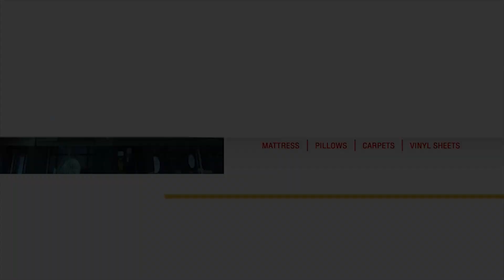ജെ പി സ്മാരക വനിതാ വായനശാലയുടെ പുതിയ കെട്ടിടം നാടിന് സമർപ്പിച്ചു...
ഇരിങ്ങാലക്കുട :  ഗ്രാമപഞ്ചായത്ത് നടപിലാക്കുന്ന 2-ാം 100 ദിന പരിപാടിയുടെ ഭാഗമായി ആനന്ദപുരത്തെ ജെ പി സ്മാരക വനിതാ വായനശാലക്ക് പുതിയതായി പണിതീർത്ത കെട്ടിടം നാടിന് സമർപ്പിച്ചു.

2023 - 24 സാമ്പത്തിക വർഷത്തിൽ ഗ്രാമപഞ്ചായത്ത് 5.25 ലക്ഷം രൂപ ചിലവഴിച്ചാണ് കെട്ടിടം നിർമ്മിച്ചത്.